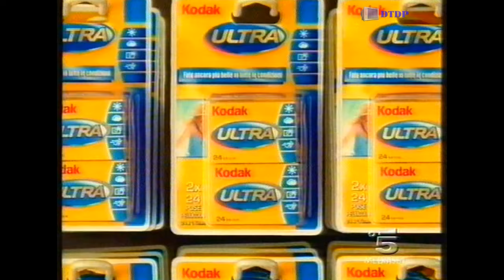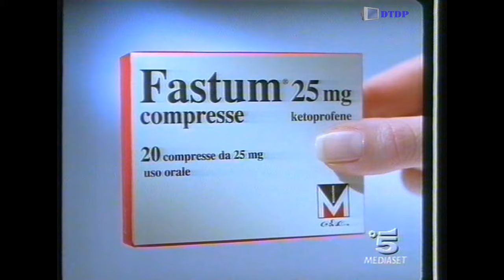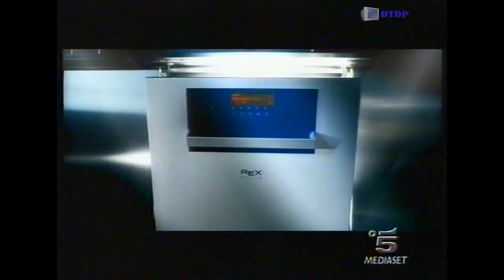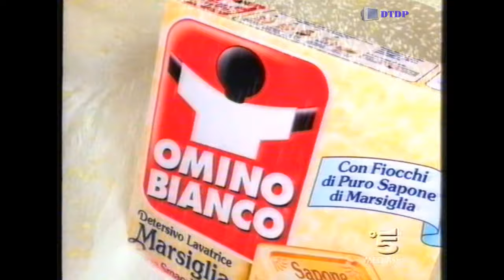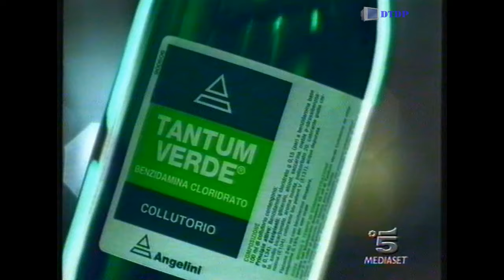Sequenza Canale 5 - Giovedì 24 Luglio 2003 [2] + Tg Com + Meteo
Sequenza Canale 5 - Giovedì 24 Luglio 2003 [2] + Tg Com + Meteo trasmessa all'intervallo del film "Palermo Milano solo andata"